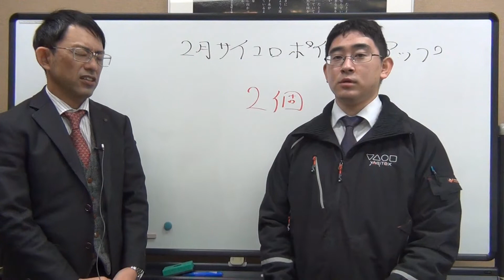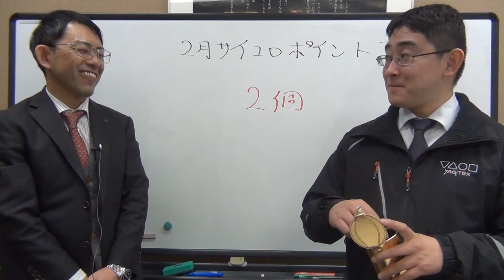2月のポイントアップの倍率サイコロチャンス。2022冬季オリンピック始まります